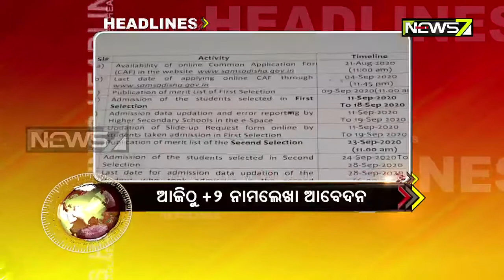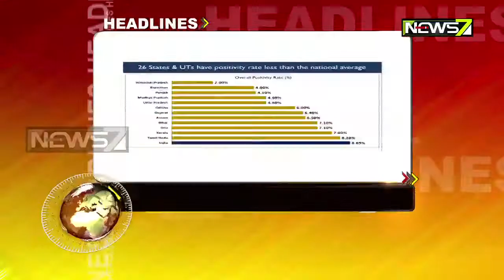9AM Headlines: 21 Aug, 2020